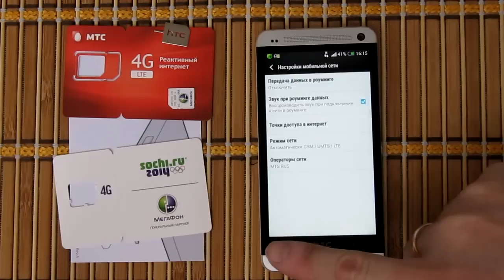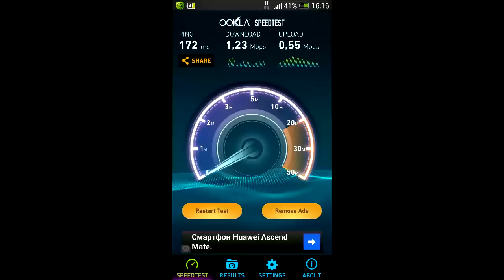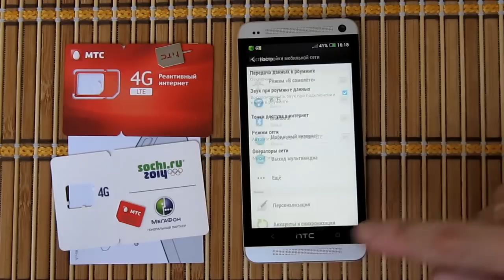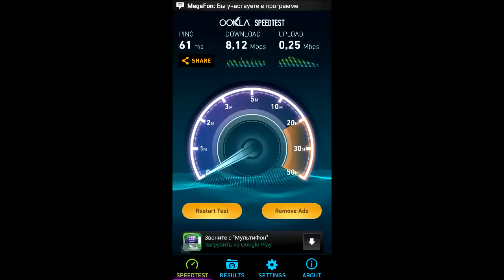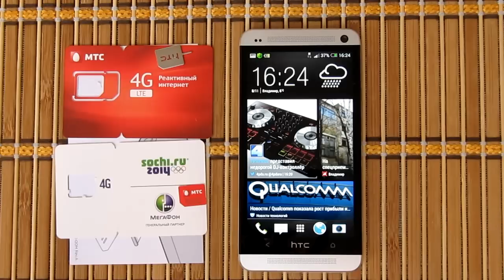HTC ONE: 4G в провинции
Сейчас много говорят про 4G интернет, и в крупных городах сетями LTE уже никого не удивить!
Но что делать, если вы живете в провинциальном городе, например, - Владимир! Ведь так хочется всегда и везде иметь под рукой интернет и не абы какой, а высокоскоростной 4G.
В этом видео я покажу подключение к 4G во  Владимире на смартфоне HTC ONE.